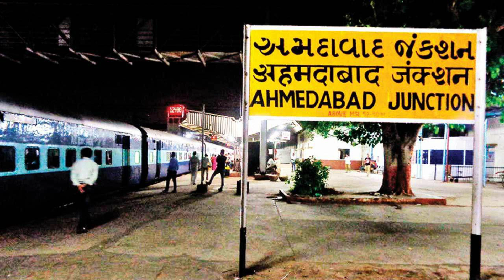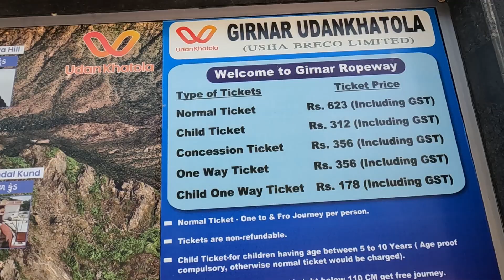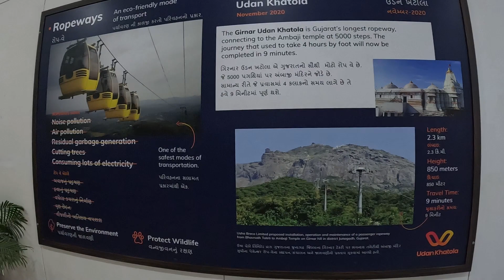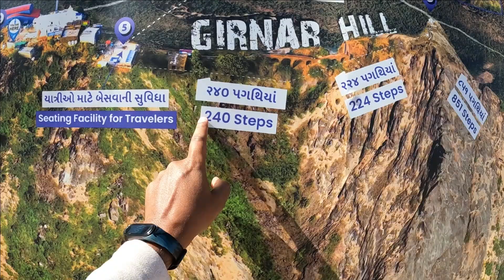Girnar Parvat | Girnar Ropeway Complete Information | गिरनार | Girnar Vlog | Junagadh Gujarat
Girnar Parvat is located in the Junagadh District of Gujarat. Girnar is a mountain group older than the Himalayan mountain range. Girnar, the mountain and its range are considered sacred. In this video, I will tell you how to Girnar, Girnar ropeway, Girnar darshan, Girnar complete guide, Girnar trip, Girnar tourist places, Girnar travel guide, Girnar tour budget, and hotels in Girnar.

Your Queries Solved:
girnar parvat
girnar ropeway
girnar hills
girnar darshan
girnar vlog
girnar travel guide
how to reach girnar
girnar tour plan
girnar trip budget
girnar tourist places
mumbai to girnar
mumbai to girnar by train
girnar junagadh gujarat